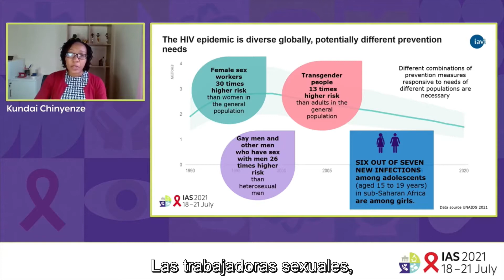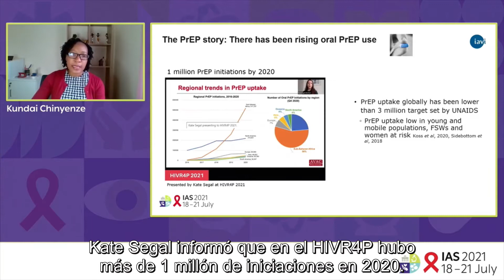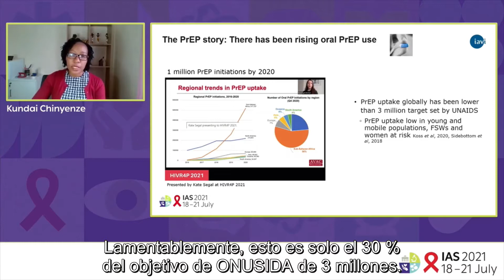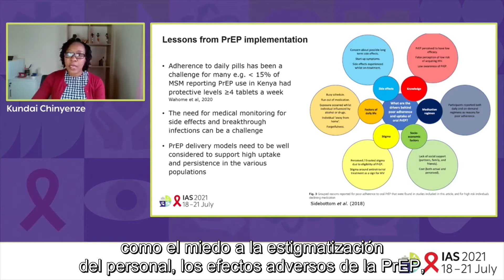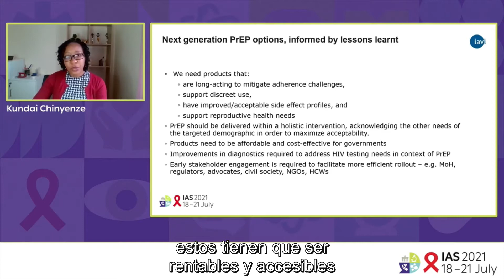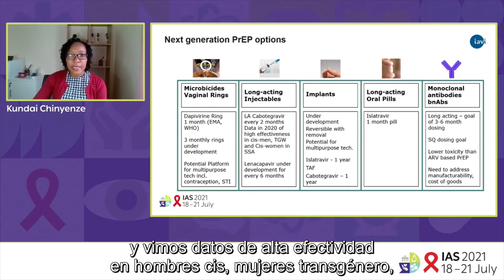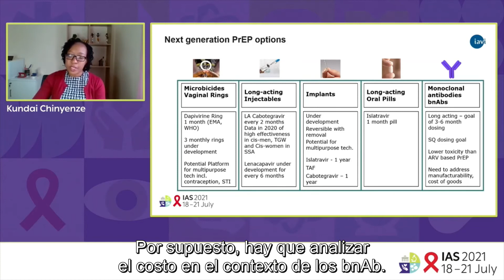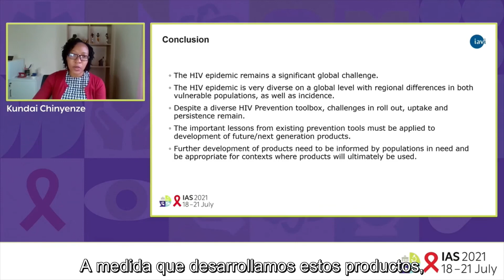Lo que tenemos en stock: el estado actual de productos para abordar la prevención del VIH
Apresentação na IAS 2021, a 11ª Conferência da IAS sobre Ciência do HIV.
Presentación en IAS 2021, la 11th Conferencia de la IAS sobre ciencia del VIH.